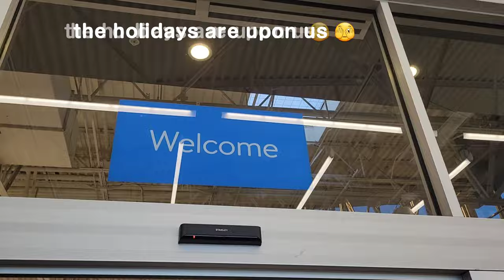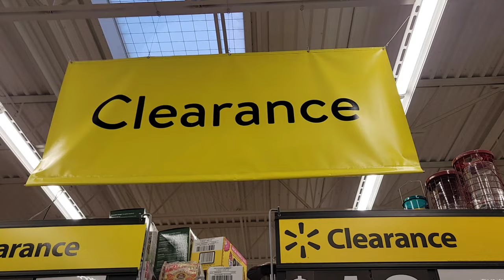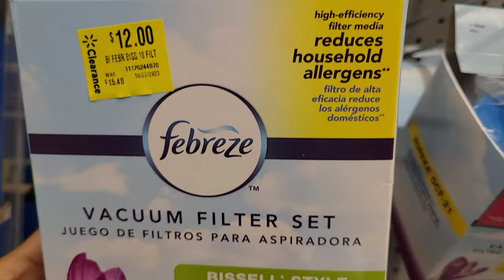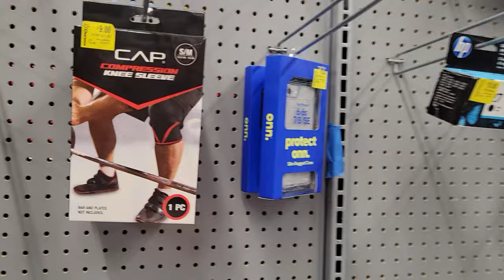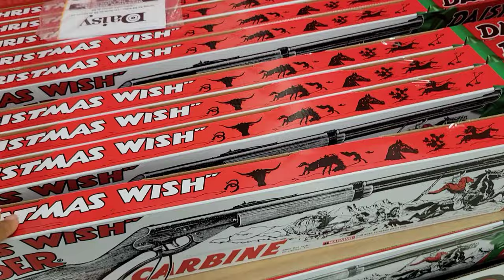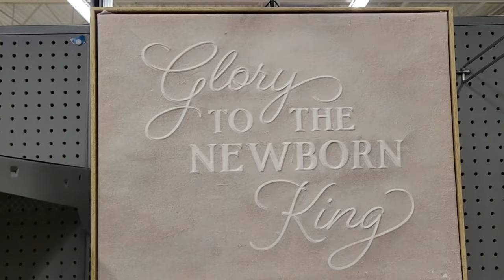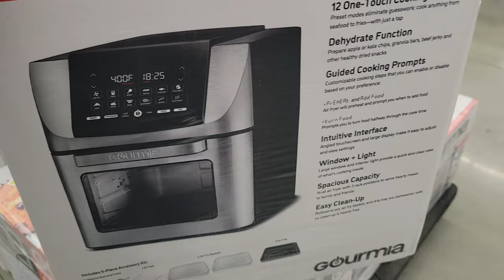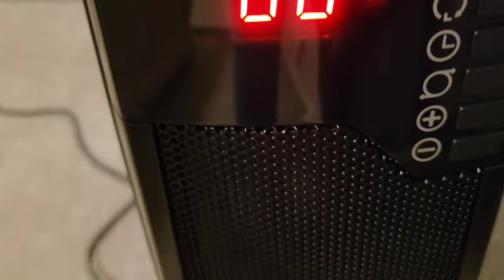VLOG☆Black Friday☆Walmart Intro☆Shopping☆Chatty☆Unboxing☆Leftovers☆